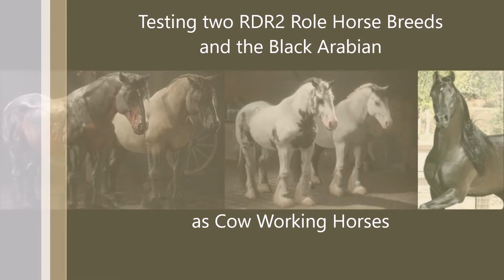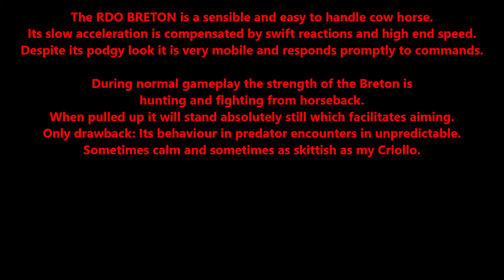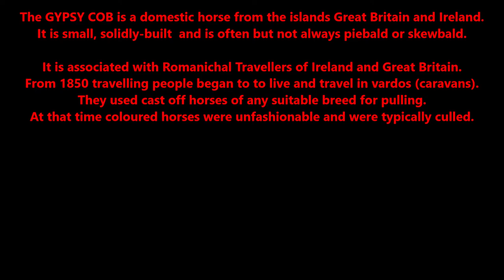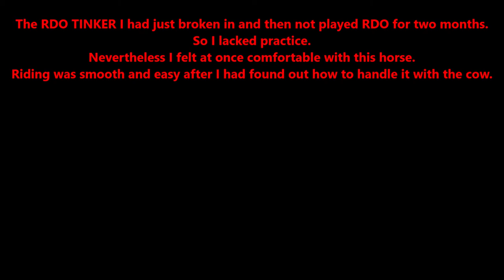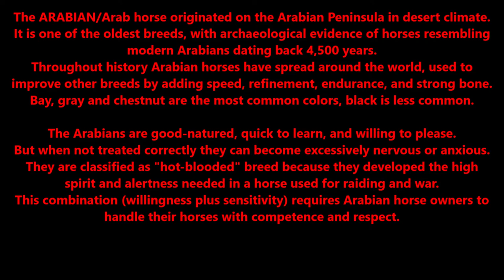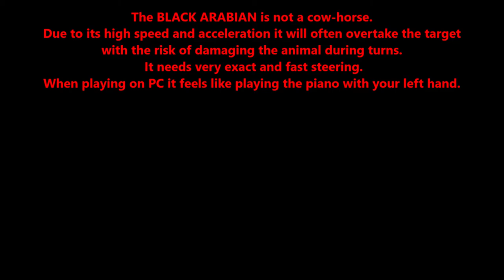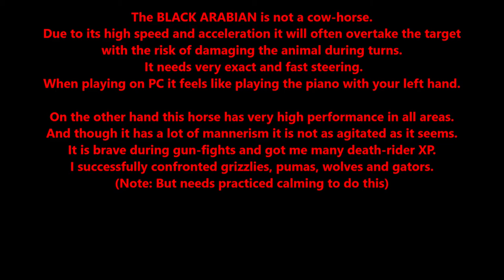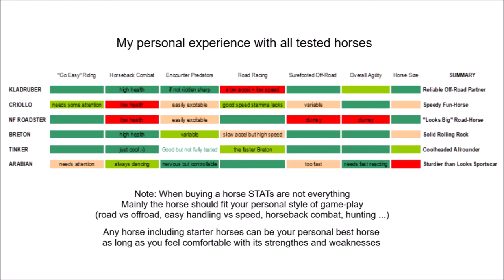RDR2 Online - Testing two RDR2 Role Horse Breeds and the Black Arabian as Cow Working Horses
Driving bovines from Emerald Station to Valentine (solo).
Horses shown: Breton, Tinker (Gipsy Cob) and Black Arabian with real life background information added.
Summary of all tested horses from Video 1+2 (incl. Kladruber, Criollo, NF Roadster) 09:36
Scroll down for links to  videos that may help you choose your horse(s)

00:00 Intro
00:06 Breton
02:31 Tinker
05:43 Black Arabian
09:36 Summary

Silentc0re
What is the BEST HORSE In Red Dead Online? (Kladruber vs Breton vs Criollo vs Norfolk Roadster)
Daneliecasts
AustinBMX155
OnlyPVPCat
Deathgun Gaming
RED DEAD ONLINE - HORSE SPOTLIGHT: THE BLACK ARABIAN - IS IT WORTH IT? HOW FAST IS IT? AND MORE!!

Artist: Jason Shaw on AudionautiX
Title 1: “Acoustic Guitar 1”
Title 2: “Lazy Day”
Title 3: “Mountain Sun”
Title 4: “Bird in Hand”